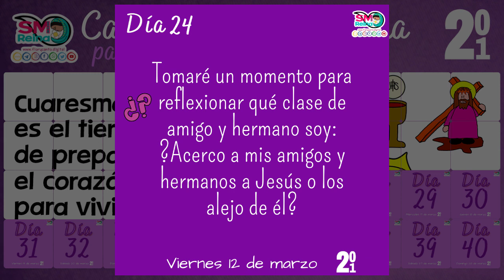Día 24. Calendario de Cuaresma para niños 2021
Calendario de Cuaresma para niños 2021.